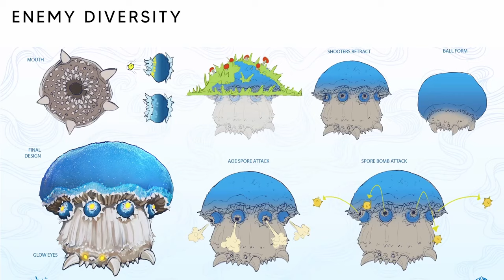Aloft | NEW Open-World Raft x Subnautica Flying Island Base Building Survival Crafting in HURRICANE